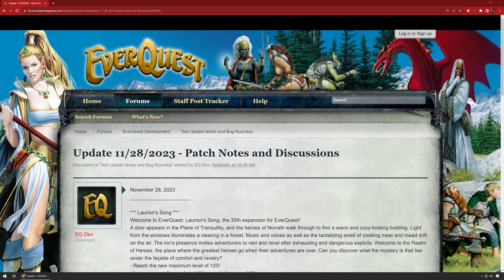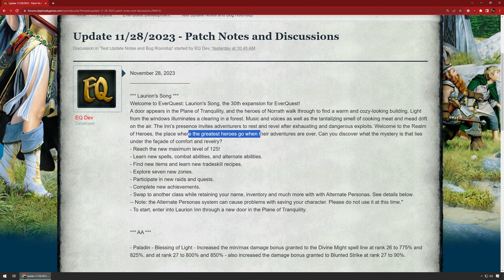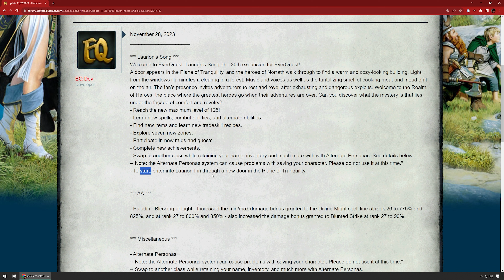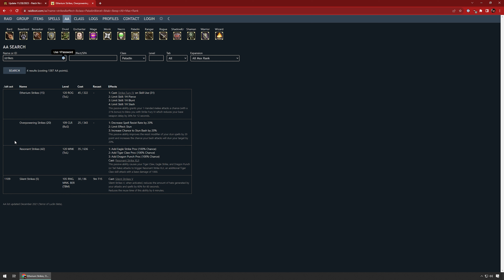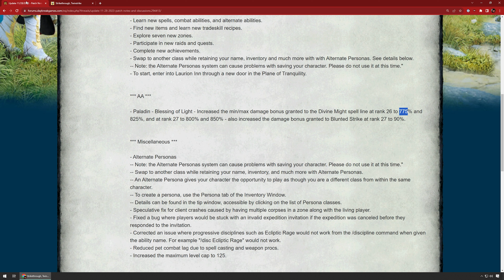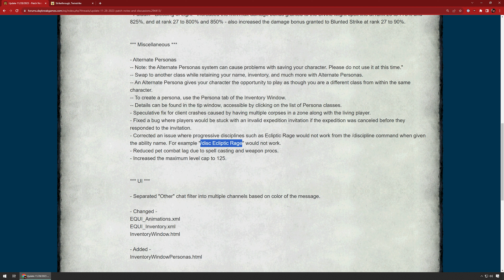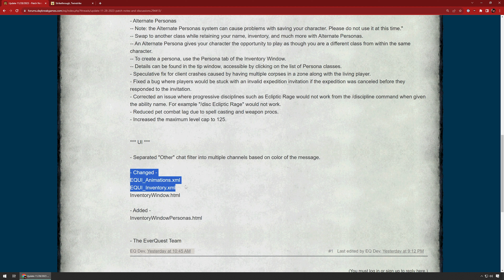Everquest News - Test Server Patch Notes December 2023